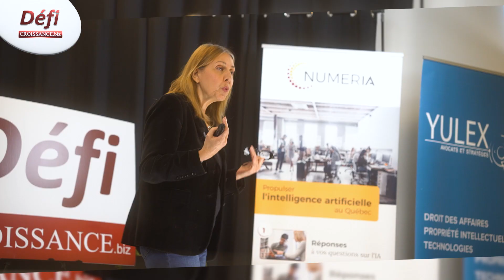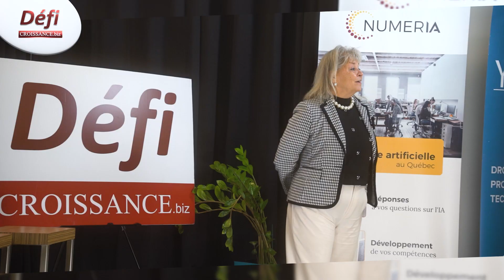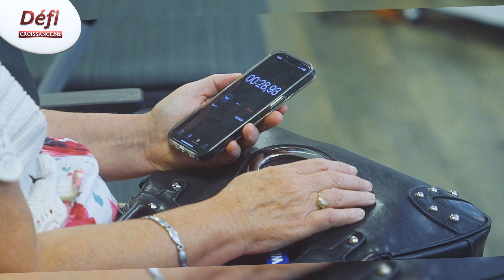Martin Duchaine présente TRACTION le Meilleur Parcours pour une Croissance durable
Les dirigeants font face à de grandes opportunités, mais également à de grands Défis !

Bâtir une croissance durable, cela implique de nombreuses compétences et de réunir une équipe de haut niveau qui couvre vos vecteurs essentiels de succès : Traction client, une Équipe gagnante et un Pilotage pour maximiser vos ressources et assurer votre viabilité.

Fruit de nombreuses années d'expérience pratique à soutenir des sociétés innovantes à forte croissance, l'équipe d'experts du Défi Croissance a développé le Meilleur parcours adapté aux défis des dirigeants du 21e siècle.

- Voyez le Meilleur parcours du Défi Croissance sur la page Croissance.biz

- Consultez les capsules vidéo sur Videos.Croissance.biz

- Contactez Martin Duchaîne Directeur du Défi Croissance pour une rencontre exploratoire sur la page Rencontre.Croissance.biz